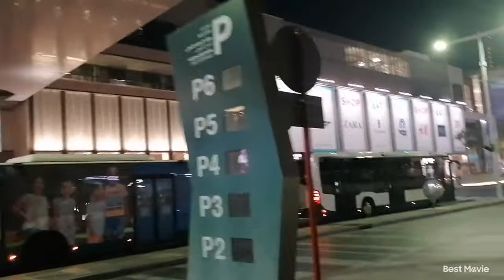Al Maryah Island Abu Dhabi